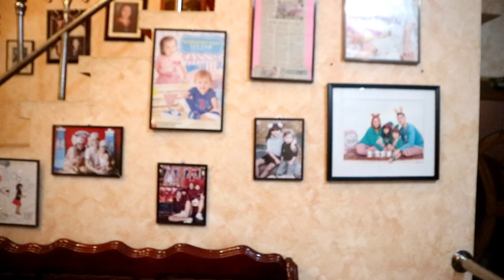VLOGMAS: Christmas House Tour 2019 + Budget Decor Tips | Mrs. Bailey